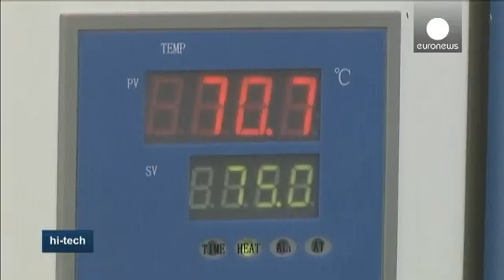Volcanic mud could make ideal building material, scientists say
Polish scientists have used volcanic stone to create a highly insulating and resistant material that they say could soon replace traditional building supplies - and would be cheaper, too.

Researchers at the University of Technology of Krakow have developed the artificial stone from volcanic tuff, itself made up of consolidated ash. They mixed the tuff with other components such as alkaline solutions and water glass.

The team says the resulting material, known as an inorganic geopolymer, is alm…